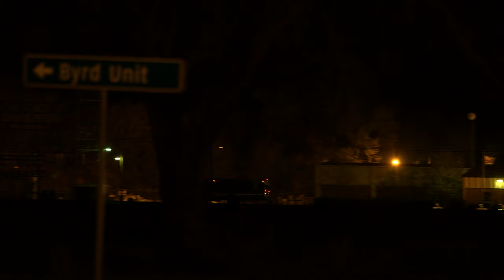Hot Docs 2016 Trailers: HOW TO PREPARE FOR PRISON